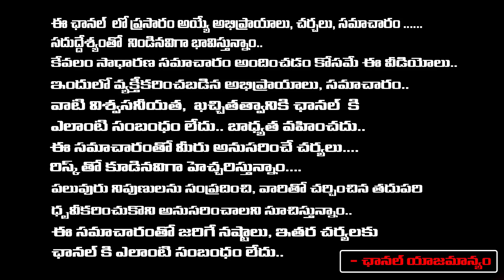జగన్ కు హైకోర్టు బిగ్ షాక్ R5 జోన్ లో ఇళ్ల నిర్మాణం ఆపండి | AP High Court Big Shock to Jagan| REDTV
జగన్ కు హైకోర్టు  బిగ్ షాక్ R5 జోన్ లో ఇళ్ల నిర్మాణం ఆపండి | AP High Court Big Shock to Jagan| RED TV TELUGU